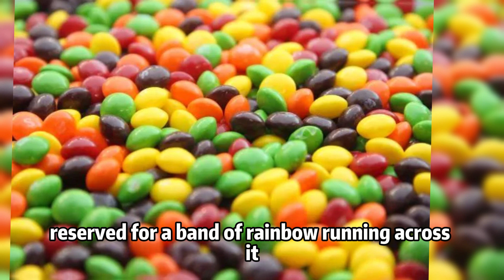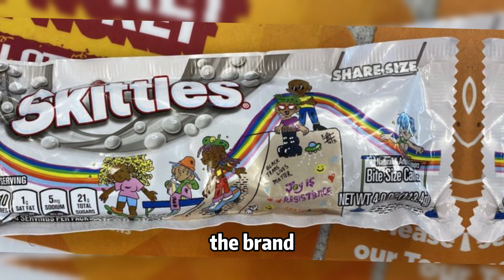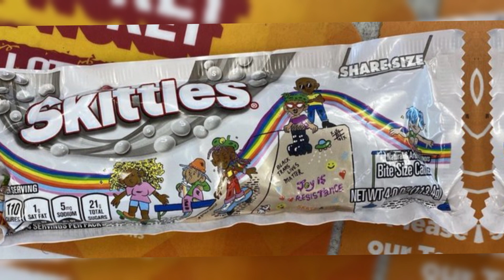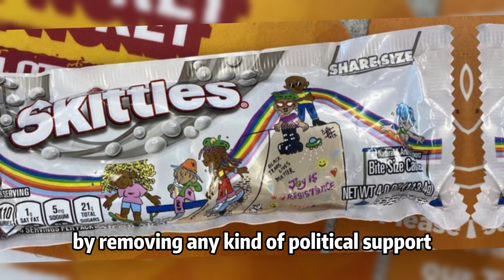Conservatives Are Furious at Skittles' Pro-Transgender Packaging